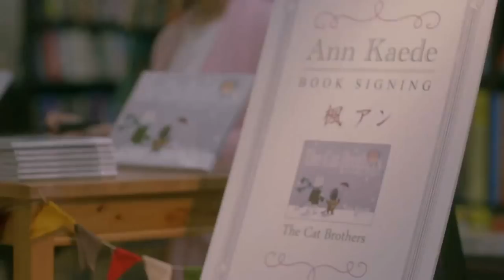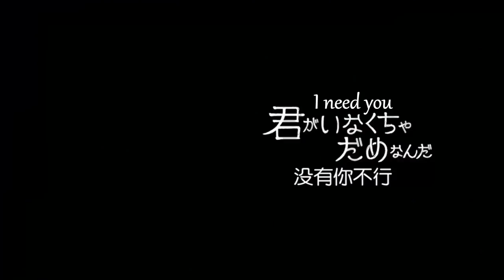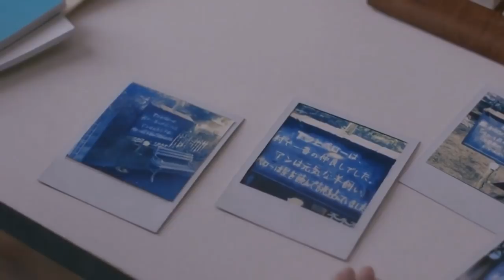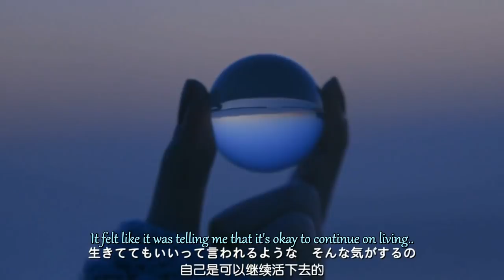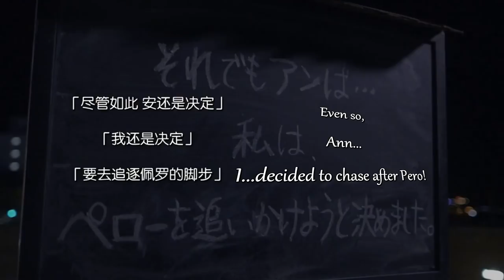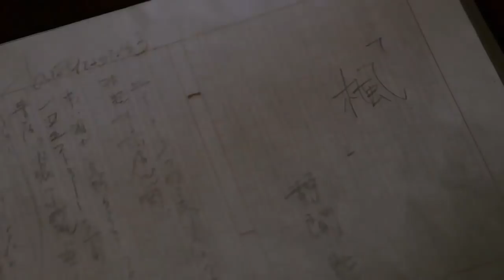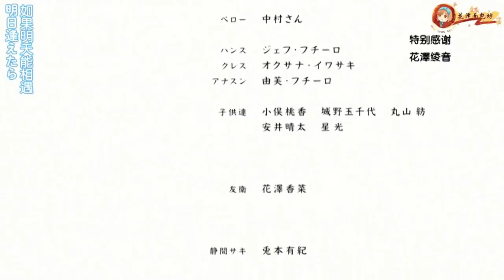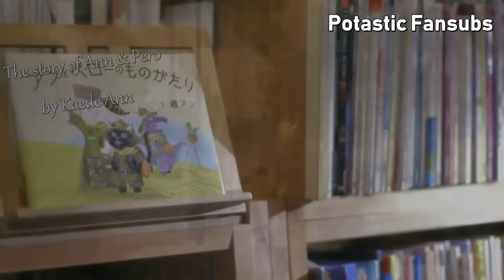[Hanazawa Kana's Movie] Kimi ga Inakucha Dame Nanda [Potastic Fansubs]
You all know Hanazawa Kana as a voice actress but did you know she once acted out in a movie starring her as the main actress?

That movie was this! (I could not find a RAW version of this file without the Chinese subtitles, my apologies)

This movie was slightly more mind blowing than what I initially expected from a movie with such a title and with Hanakana as the main lead.